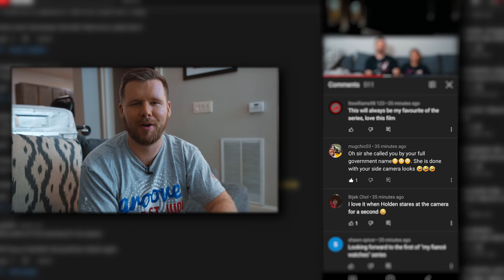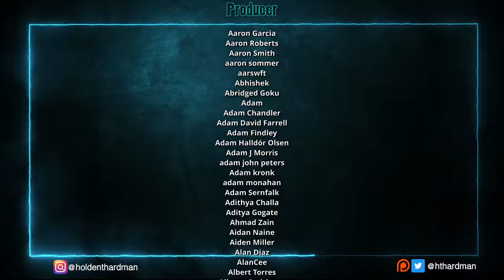My girlfriend watches What If... Thor Were an Only Child?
Jen and I watch episode 7 of What If on Disney Plus!

4960 Hwy 90
PMB 144